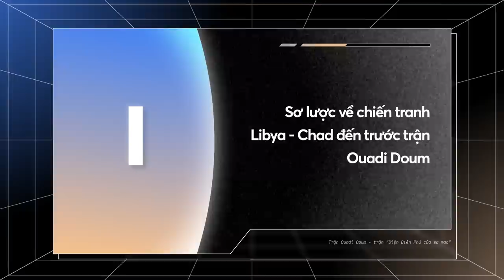Trận chiến Ouadi Doum - trận "Điện Biên Phủ của sa mạc" | Phạm Đăng | Thế giới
Ít ai biết rằng, có một quốc gia châu Phi xa xôi tên là Chad (thật đấy, không hề đùa). Ở đất nước đó, người dân vẫn sống một cuộc sống cực khổ bậc nhất thế giới. Đấy là chuyện bây giờ, còn trước đây quốc gia này cũng phải trải qua cuộc chiến lâu dài để chống xâm lược, bảo vệ độc lập đất nước. Nhưng điều đáng chú ý nhất ở đây, là trong trận đánh quyết định vận mệnh đất nước; họ cùng nhiều quốc gia châu Phi khác đã đặt tên cho trận đánh đó là “Trận Điện Biên Phủ của nước Chad”, diễn ra vào tháng 3/1987.

Các đầu sách bạn có thể quan tâm:
Nội dung:
00:00 - Start
00:47 - Sơ lược về chiến tranh Libya - Chad đến trước trận Ouadi Doum
04:48 - Sự can thiệp của người Pháp - bước đệm và bước ngoặt
06:24 - Chiến thắng Oudi Doum - “Điện Biên Phủ của sa mạc”
Bài viết: Trận Ouadi Doum - trận "Điện Biên Phủ của sa mạc"
Được viết bởi: Phạm Đăng
Giọng đọc: Nguyễn Lê Minh Thi
Editor: Hikari